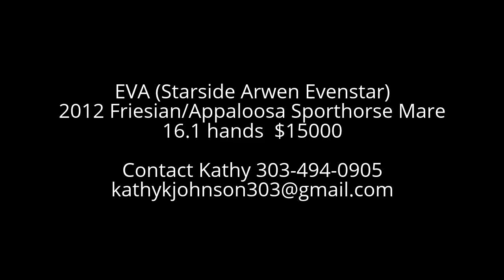EVA Friesian Appaloosa four year old for sale.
EVA (Starside Arwen Evenstar) For Sale

2012 Friesian/Appaloosa sporthorse mare, BIG, bold, beautiful  $15,000

Showstopping, leggy, TALL Friesian x Appaloosa. Daughter of 17'1 hh Prix St. Georges purebred stallion Torben Sport (a Teunis son) and few-spot Appaloosa mare. Gently and lightly started and quiet under saddle. Eva is extremely friendly. Great ground manners, no vices. 16.1 hands and still filling out.

Barefoot, low maintenance, goes out very well with any other horses on pasture or dry lot.

Registered Friesian Heritage Horse Sociey. Double inspected, earning First Premium, Excellence Award, AND High Merit! Judges comment when she entered the ring was "WOW!" 9.5 canter, 8.5 trot, 8.0 walk.